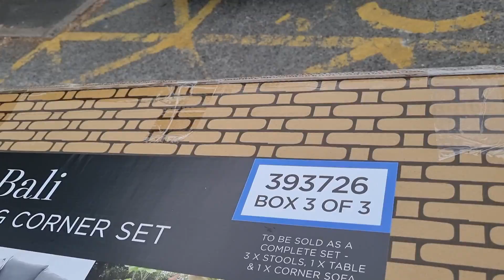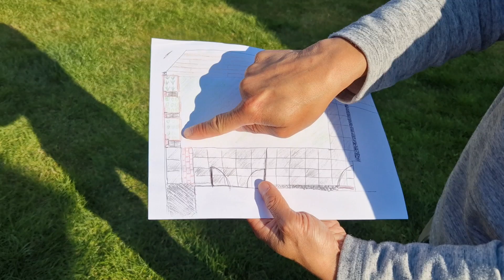我地個斜花園足足整咗3年 終於開箱啦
英國斜花園改善 終於整晒 Patio Decking Gazebo 今個夏天可以好好享受